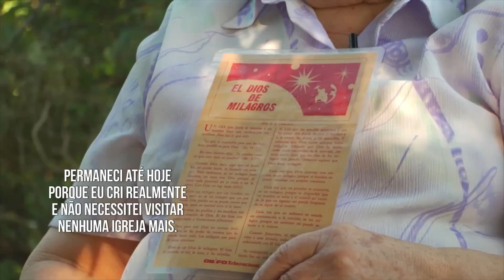#02 Para cada tempo Deus tem um homem | Pr. Ailton José Alves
Minidocumentário da Rede Brasil de Comunicação (RBC), apresentado pelo jornalista Phelipe Cavalcante sobre a história do Pastor Ailton José Alves, presidente da IEADPE (Igreja Evangélica Assembleia de Deus, em Pernambuco).

►QUEM SOMOS?